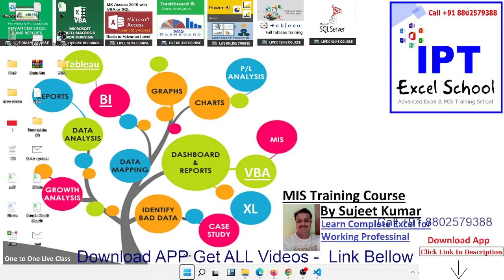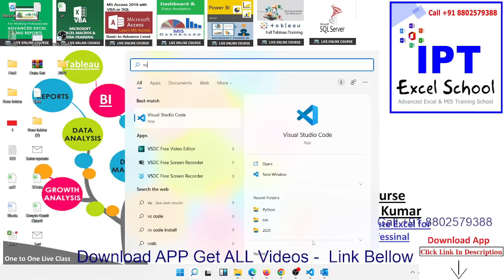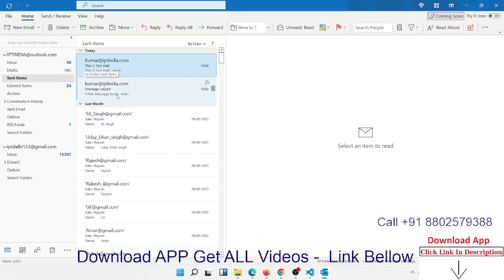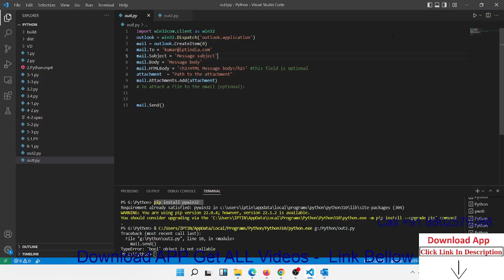How To Send Email From Outlook In Python | IPT Excel School